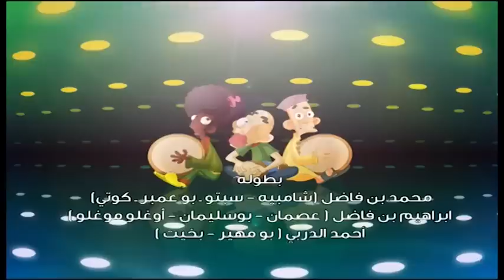شعبية الكرتون - موسم 7 - الحلقة 25 - معرض الطيران ج1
يزور شواب الشعبية (معرض الطيران) بمطار دبي،يلقون تذاكرهم في صندوق السحوبات،تفوز تذكرة شامبيه بالجائزة الأولى وهي عبارة عن طائرة!! يتورط شامبيه في عدم قدرته على سداد أجر الباركن الذي تشغله طائرته بالمطار،يسحبها للشعبية بحثا عن باركن هناك يكون أرخص من باركن المطار،ولكن تطلع عليه السالفة أغلى من بيع السوق!!!